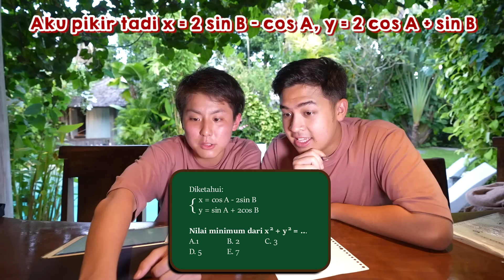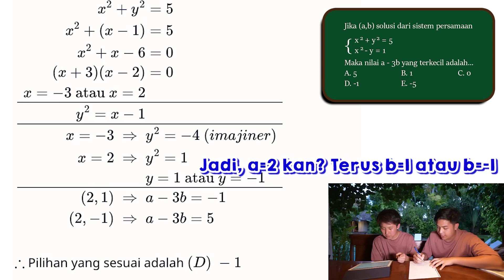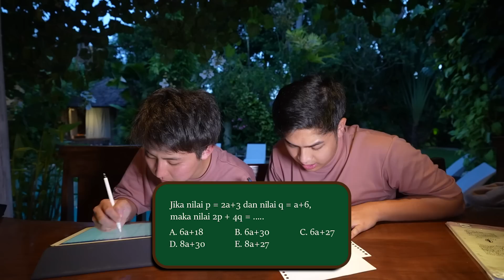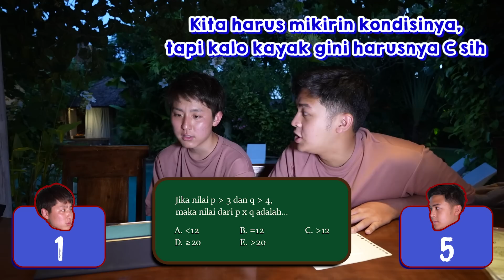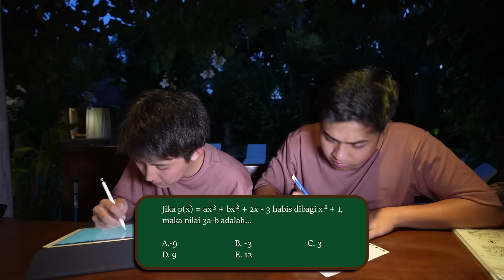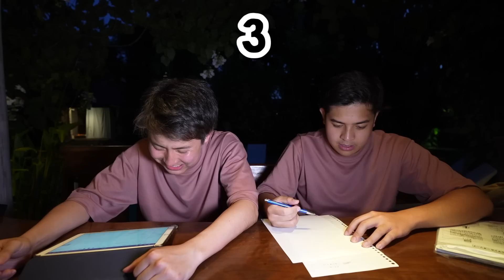BATTLE MATEMATIKA SPESIAL: JEROME VS TOMO! (UTBK 2022)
Konnijiwa! Udah lama banget gak battle matematika lawan Tomo hhahah! Kali ini kita mau battle matematika special UTBK 2022 edition! Btw pas battle, soal2nya kita udah translate ke bahasa Inggirs & Jepang! Kira-kira siapa yang lebih jago ya!? Selamat menonton! Semoga bermanfaat dan menghibur yah! Mantappu jiwa!!

Video finishing by: @stvn37

MANTAPPU JIWA!!~